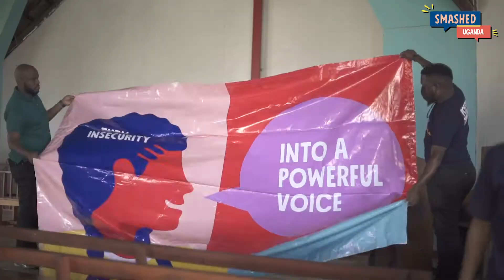Smashed Uganda - Smashed Live at Nyakasura School.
The Smashed Live Underage drinking Experience as at Nyakasura School In Fort Portal as Produced by Topowa Youth Mentoring Uganda.